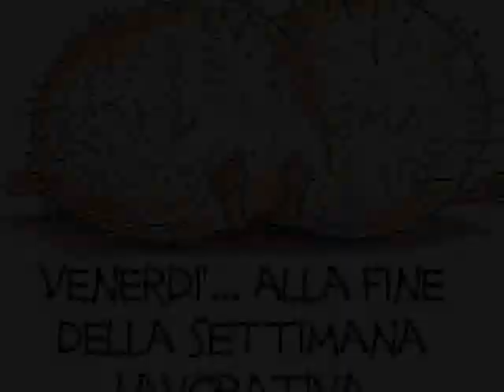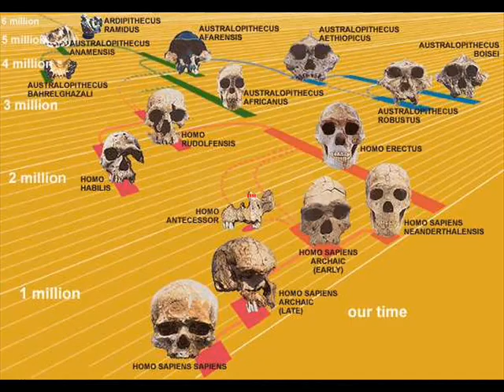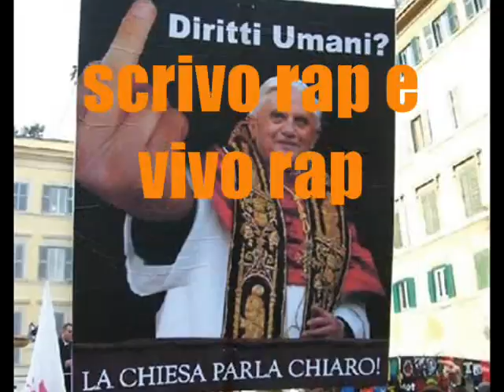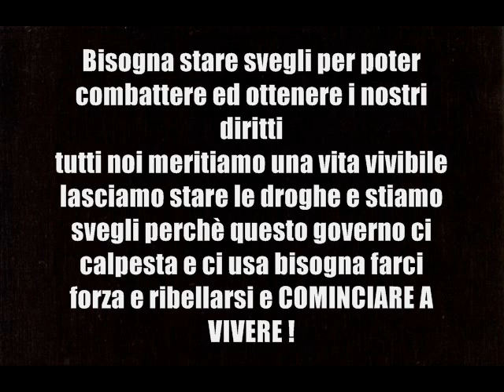hip hop italiano 2008 Davide Borri feat. Il trasformista aka Machete - palle gonfie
Davide Borri feat. Machete - Palle Gonfie! prodotto da DJ Vandrassi
Questo photoclip di Palle Gonfie è stato e ideato e realizzato da Machete.

Lyric:
io c'ho le palle gonfie cosiii

palle gonfie che stanno per scoppiare
lo stato fa promesse ma restiamo in alto mare
palle gonfie de prodi e berlusconi
pigliamo la cesoia e gie tagliamo li coglioni
la nostra nave affonda e io non voglio affondare
palle gonfie de troppe situazioni
chi pensa a li mioni io voglio vive me so rotto li coglioni

a roma cosi troppa merce che ormai sta nell'atmosfera
a brindisi dar mare n'artro corpo morto che riaffiora
ogni sabato sera un bollettino de guera
leggilo sul televideo pagina dell'ultim'ora
io lo vedo quando torno dalla discoteca
co na pischella sul sedile a fianco addormentata
ambulanze carro attrezzi e machina bruciata
na madre piagne ma era lei che glie pagava bollo e rata
pe non fà brutta figura a diciottanni er foristrada
vestiti firmati e machine de grossa cilindrata
chi ci ha tanto e chi niente chi vive malvivente
chi invece se diverte a giocà a fà er delinquente
n'altro disperato prende in mano una pistola
chiama er tizio che ce faceva insieme sega a scola
moto caschi integrali botta de merce e se vola
er tabbaccaro se ritrova er ferro freddo sulla gola
è facile con un dito a fare clik poi bang
sta tornando la preistoria come barney e fred
a man più di dieci anni che non lascio tag
la mia rima ora ti scoppia in faccia come l'air bag
palle gonfie di ogni uomo senza testa che cammina
più vado avanti più so che la fine si avvicina
faccio pranzo col tritolo ciao chi ama e chi mi stima
me butto su montecitorio e famo come hiroshima

rit.

voglio la mia città come cristo comanna
brucio la polizia piglio la motosega e faccio la pulizia
faccio giustizia e combatto finchè respiro
metto romano prodi su un letto de chiodi glie faccio fa er fachiro
tirano striscie de cocco pe fasse male
danno gas al prosche e finiscono contro er cartello stradale
stanno male c'accuso voglio piglianne uno pe uno
e infilaglie un topolino ner bucio der culo perchè so stufo
non se ponno vedè ste faccie incazzate p'a strada
non c'hanno er cervello e se ero er padre a testa già glie avevo tagliata
scrivo rap e vivo rap pe non pensà alle cazzate
mentre c'è chi gira co la lama e pensa a dare le cortellate
eh si state tutti fori de testa
ma se volete v'aiuto io ve procuro la pistola pe sparavve in testa
intanto er monno piagne pensate alla bellezza e ar contante
tanto poi finito questo se parte pe marte

rit.